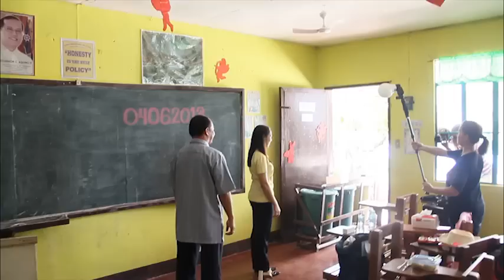Behind the scenes... Maloy Ardieta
Starring:
Maloy Ardieta (Main Photographer) and Doc Jing Ardieta (Associate Photographer/ Lightman and MakeUp Artist)
*from the "Gil + Pherly PreNup Shoot"
Videography by Paul Gimena
Edited by Maloy Ardieta